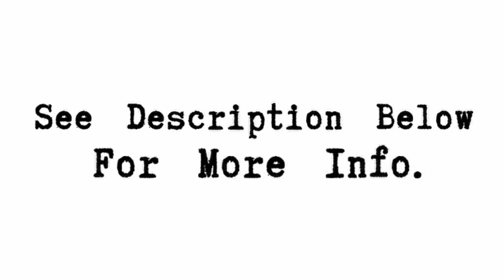Nikola Tesla Review - Laser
Nikola Tesla is Serbian-American inventor and researcher who discovered the rotating magnetic field, the basis of most alternating-current machinery. He emigrated to the United States in 1884 and sold the patent rights to his system of alternating-current dynamos, transformers, and motors to George Westinghouse the following year. In 1891 he invented the Tesla coil, an induction coil widely used in radio technology. Nikola Tesla Inventions Have been so very advanced to his time and a lot of people doesnt understand its worth.

Nikola Tesla Inventions Laser

Tesla's invention of the laser may be one of the best examples of the good and evil bound up together within the mind of man.  Lasers have transformed surgical applications in an undeniably beneficial way, and they have given rise to much of our current digital media. However, with this leap in innovation we have also crossed into the land of science fiction.  From Reagan's "Star Wars" laser defense system to today's Orwellian "non-lethal" weapons' arsenal, which includes laser rifles and directed energy "death rays," there is great potential for development in both directions.